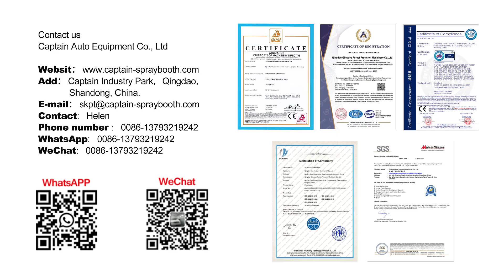Power paint spray booth / spray booth / painting booths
Captain Spray Booth is committed to high quality products and the best service.